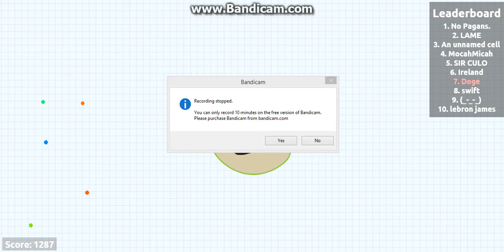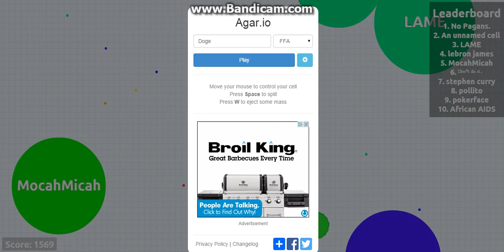I'M ON LEADERBOARD! |Agario| #2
Agar.io

Agar.io